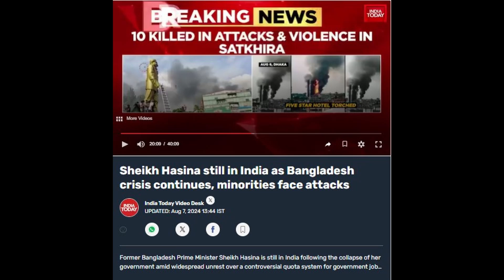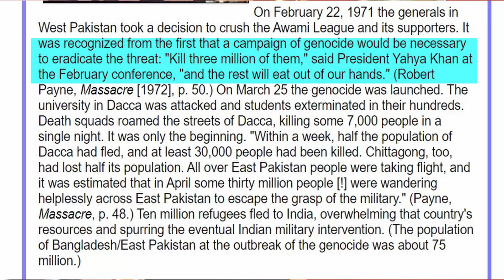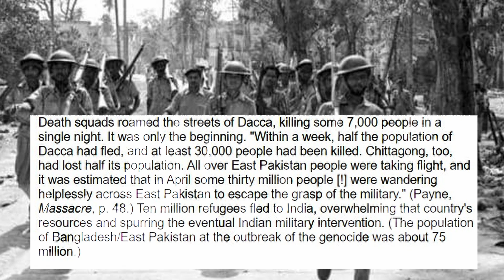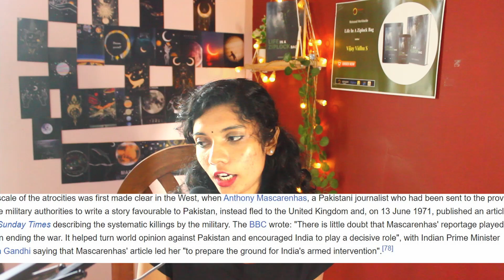How India Liberated Bangladesh from Pakistan's Brutality | Bangladesh Liberation War 1971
Uncover the gripping story of Bangladesh’s creation in 1971 and its relevance to the current student protests in Bangladesh. This video explores the brutal Operation Searchlight and the Bangladesh Genocide, which sparked a nationwide resistance and culminated in the Liberation War of December 1971. Learn how India, under Prime Minister Indira Gandhi, played a decisive role in the conflict through military intervention, ultimately leading to Pakistan’s defeat and the emergence of an independent Bangladesh.

We also analyze the aftermath, including the historic Shimla Agreement, and its impact on South Asian geopolitics. Delve into this crucial chapter of India's post-independence history, a story of resilience, sacrifice, and the fight for freedom. Perfect for history enthusiasts and those seeking to understand the parallels between 1971 and contemporary struggles.

Understand the deep-rooted struggles for freedom and justice that continue to shape the nation.